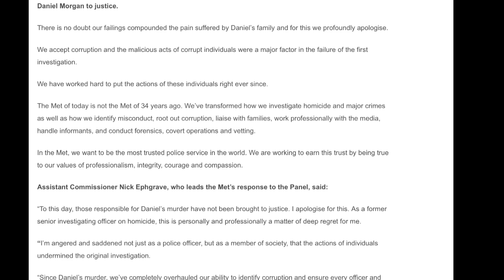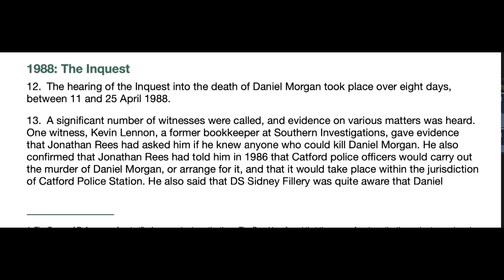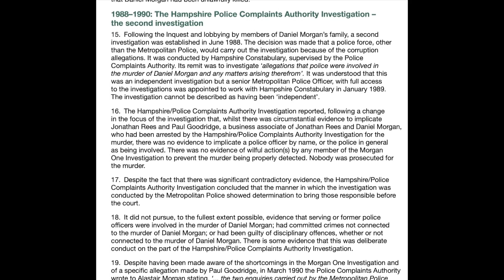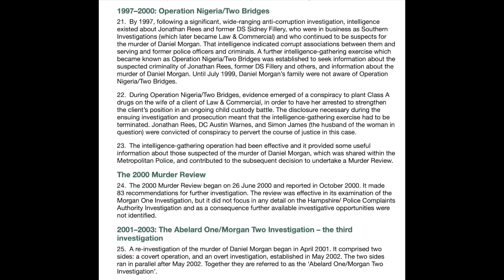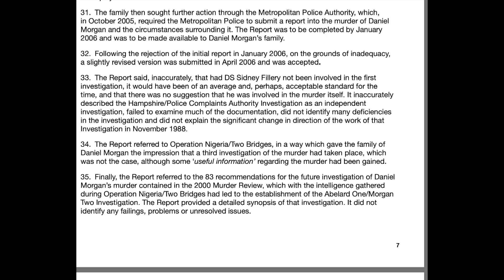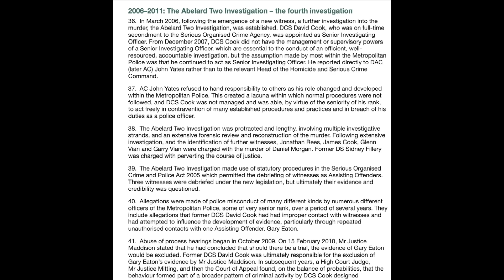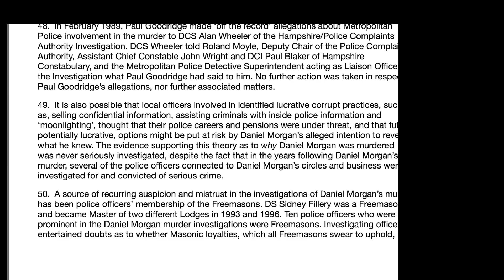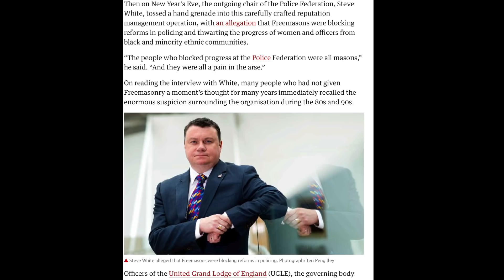Freemasons : 11 Officers Investigating Daniel Morgans Murder Were Members of Secret Organisation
Daniel was a private investigator in 80s London and those close to him believed he had a story on corrupt police and was going to release it before he was killed.

The Report Panel said this was never investigated and was a element of the wrongdoings by the met in the case.

The murder of Daniel Morgan on 10 March 1987 left his wife, Iris, without her husband, and their two young children, Sarah and Dan, without their father.

A independent report panel this week June 2021 has concluded their results of all five investigations into his death over 34 yr period.

The first investigation of Daniel Morgan’s murder (the Morgan One Investigation) was conducted by the Metropolitan Police.

There were multiple very significant failings in the conduct of this investigation from the moment of the discovery of Daniel Morgan’s body.

The management and administration of the investigation was poor, and in many respects was not compliant with relevant policies and procedures.

A second investigation was established in June 1988.
The decision was made that a police force, other than the Metropolitan Police, would carry out the investigation because of the corruption allegations.

It was conducted by Hampshire Constabulary, supervised by the Police Complaints Authority.

Its remit was to investigate ‘allegations that police were involved in
the murder of Daniel Morgan and any matters arising therefrom’.

It was understood that this was an independent investigation but a senior Metropolitan Police Officer, with full access to the investigations was appointed to work with Hampshire Constabulary in January.

The 2000 Murder Review began on 26 June 2000 and reported in October 2000. It made

83 recommendations for further investigation.

The review was effective in its examination of the Morgan One Investigation, but it did not focus in any detail on the Hampshire/ Police Complaints Authority Investigation and as a consequence further available investigative opportunities were not identified.

It is also possible that local officers involved in identified lucrative corrupt practices, such as, selling confidential information and assisting criminals with inside police information

They were  ‘moonlighting’, thought that their police careers and pensions were under threat, and that future, potentially lucrative, options might be put at risk by Daniel Morgan’s alleged intention to reveal what he knew.

The evidence supporting this theory as to why Daniel Morgan was murdered
was never seriously investigated,

This even despite the fact that in the years following Daniel Morgan’s murder, several of the police officers connected to Daniel Morgan’s circles and business were investigated for and convicted of serious crime.

 A source of recurring suspicion and mistrust in the investigations of Daniel Morgan’s murder has been police officers’ membership of the Freemasons.

DS Sidney Fillery was a Freemason and became Master of two different Lodges in 1993 and 1996.

Ten police officers who were prominent in the Daniel Morgan murder investigations were Freemasons.

Investigating officers entertained doubts as to whether Masonic loyalties, which all Freemasons swear to uphold,

YouTube keeps insisting you see this too